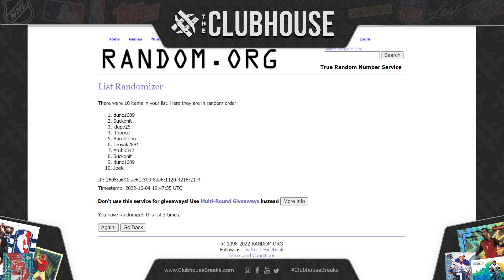TRIPLE BREAK CLOSER #3 : BB Mixer #8543 + Prizm FB #8541 + Chronicles BK #8540